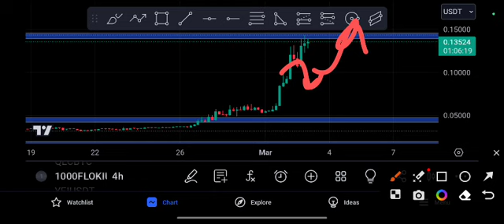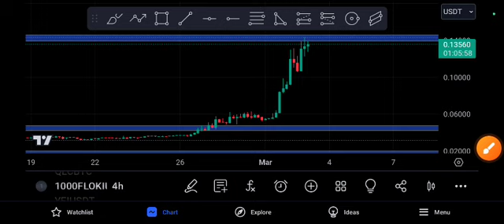1000FLOKI coin Next Target FLOKI Price Prediction